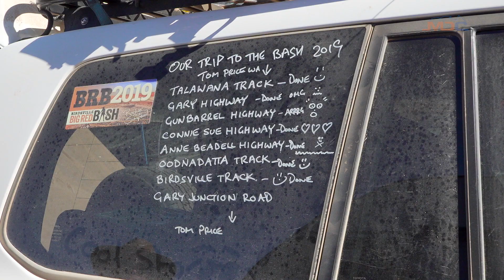The Real Owners - Simon: MDC XT12 Offroad Caravan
See why Simon loves MDC XT12

✅Learn why MDC are Australia's favourite Full Offroad Warrantied Caravans and Campers.
✅The Real Owners of MDC
✅Lifetime Warranty on Chassis and Drawbar
✅Escape with Confidence!!!

*Specifications may change in subsequent production models. Please check current specifications with your salesperson.